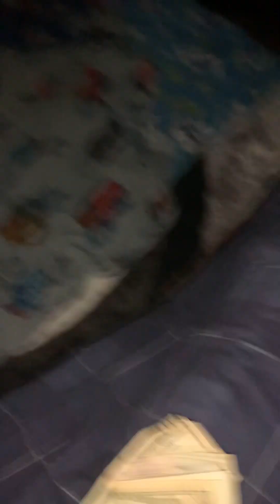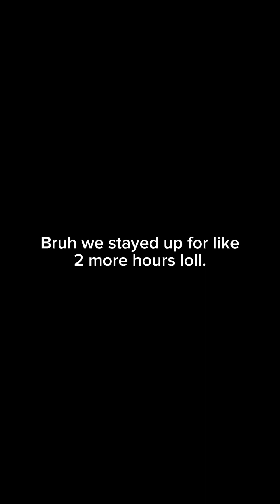LAST TO SLEEP WINS CHALLENGE!! w/ @Dgacerr1595 and @NFL_DGRobro56_99 /@RohaanMalik.-oe3cz